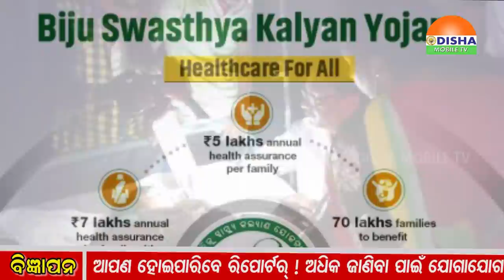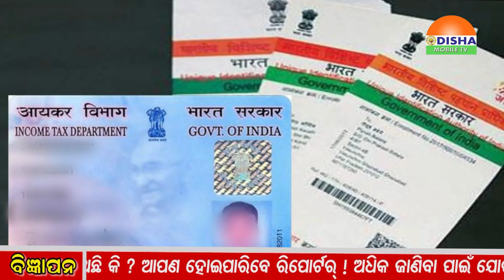KhabarChutki.ଖବର ଚୁଟକିରେ ସାରା ଦୁନିଆର ଖବର